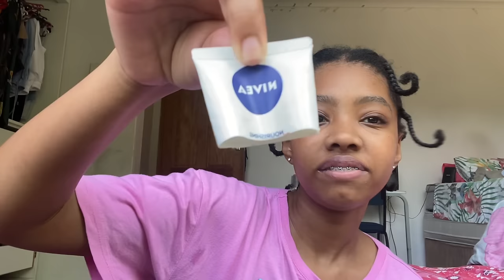GRWM for a pool party ✨GHETTO ADDITION✨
Heyy guys!😛